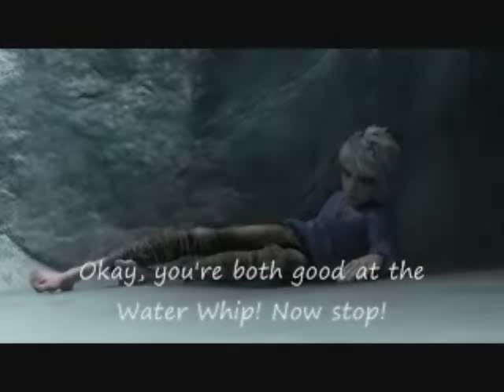Four Elements University Crack - Do You Want a Coke?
Gosh, how long has it been since I last posted a crack for this RP? Originally, I was going to make this an all couples based crack because of Valentine's Day, but in the end, I found some jokes I made before hand and said "oh what the heck; put those in."